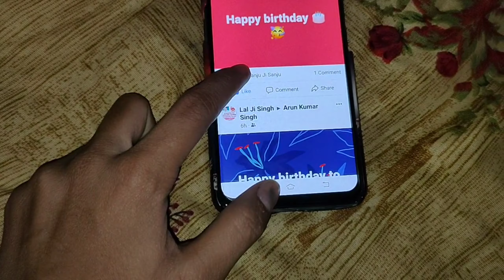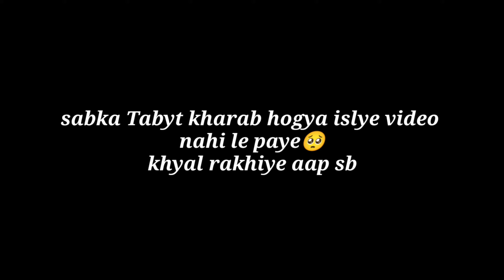sundarta se jalti hai inke🤣